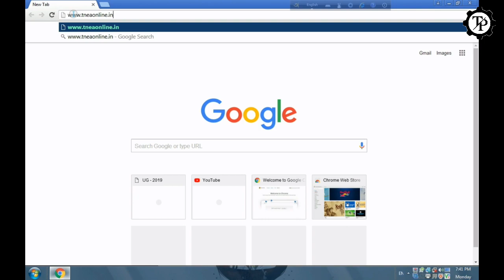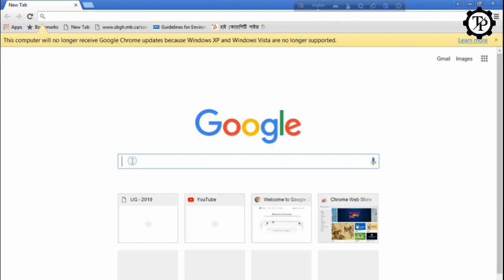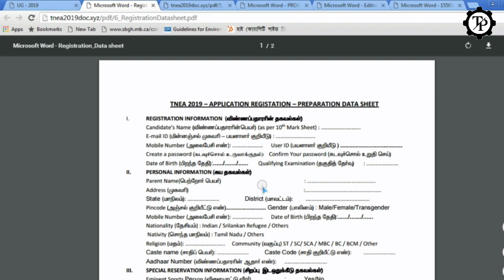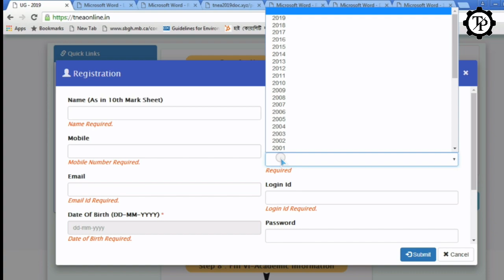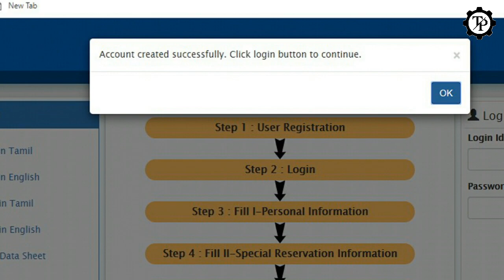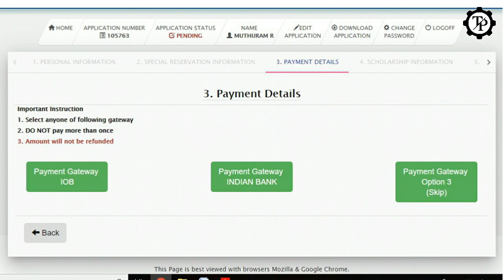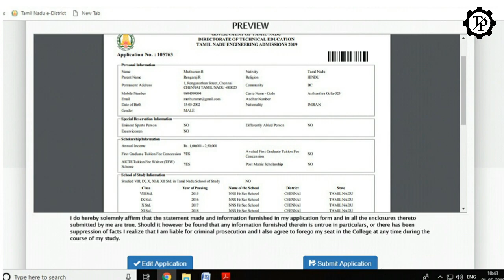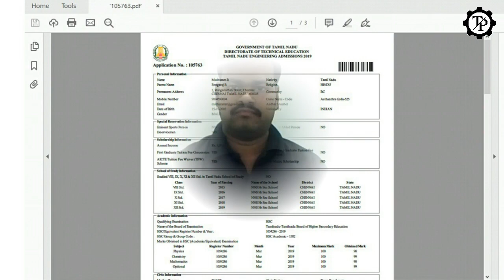2019 ANNA UNIVERSITY COUNSELING ONLINE REGISTRATION.//TECH PRABU //EXP IN TAMIL